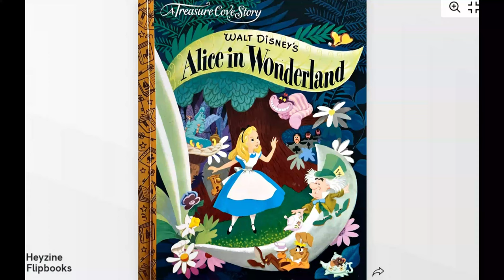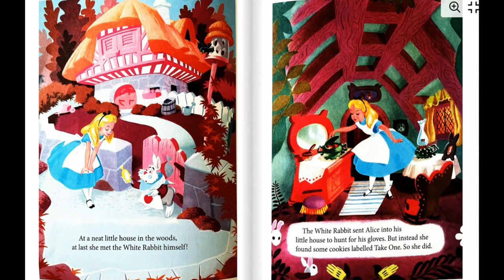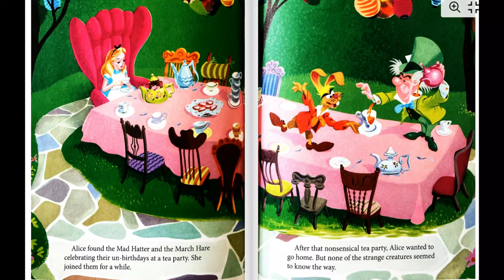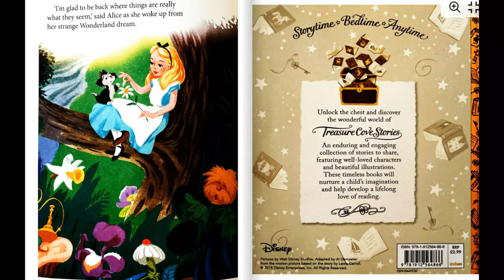Alice in Wonderland Read Aloud | Classic Children's Story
Welcome to our enchanting read aloud of Alice in Wonderland by Lewis Carroll!

✨Immerse yourself in this timeless classic tale as we journey with Alice through the whimsical world of Wonderland. This video is perfect for bedtime stories,classroom listening, or anyone who loves children's literature and fantasy adventures.

Enjoy our magical journey through Wonderland and let your imagination run wild with Alice and her friends! 🐇🎩🌹